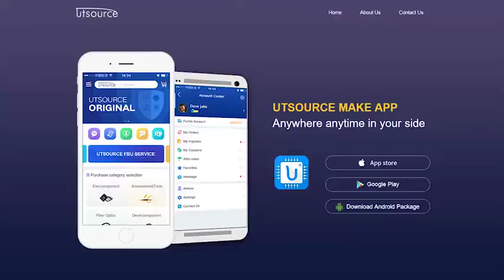SLA5222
Features
●  SLA5222 incorporates IGBT and diodes for bridge rectifier of partial switching PFC, and achieves board space reduction.
●  Low Saturation Voltage IGBT
●  Low VF Diode Bridge Rectifier
●  Clip Lead is adopted for inner lead
     — Low Inductance
     — Low Resistance
     — High Power Dissipation
     — Smoke generation and explosion are less likely to occur in case of destruction
● VCE 600 V
● IC 30 A (Tc = 100 °C)
● VCE(sat) 1.3 V typ.
● tf 170 ns typ.

Applications
For partial switching PFC
●  Air conditioner
●  Other SMPS